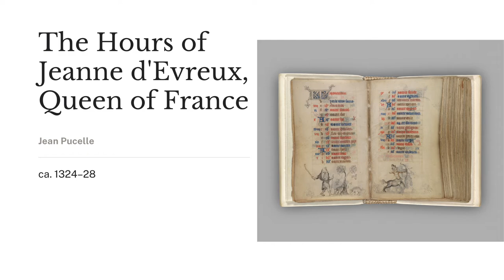Art History Minute: The Hours of Jeanne d'Evreux, Queen of France || Medieval Manuscript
In this episode of Art History Minute, I'm exploring a medieval masterpiece! This Book of Hours shows us how art and religion intersected in the Middle Ages.

Sources